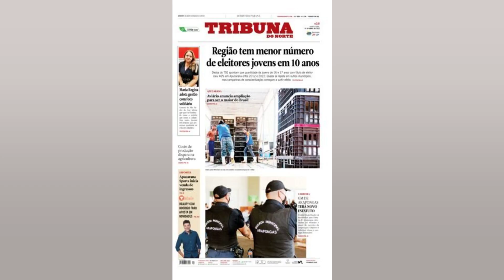APRESENTADO NO SANTOS. JHOJAN JULIO DIZ ESTAR PRONTO PARA SÁBADO E SONHA COM COPA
O técnico Fabián Bustos poderá ter um reforço na escalação do time do Santos para a estreia no Campeonato Brasileiro. contra o Fluminense. às 16h30 deste sábado. no Maracanã. no Rio de Janeiro. Trata se do meia equatoriano Jhojan Julio. apresentado oficialmente nesta quinta feira. “Eu estava treinando normalmente no Equador. Não treinei somente na semana em que precisei viajar. Estou pronto para jogar. Se o professor precisar. estou bem fisicamente e com muita vontade de jogar o Brasileirão e ajudar o clube. Estou ótimo fisicamente”. disse o atleta. de 24 anos. que vai vestir a camisa 8. Jhojan Julio afirmou saber como enfrentar taticamente o Fluminense. “O professor (Bustos) é um analista dos rivais. Durante a semana. ele já nos passa como devemos nos portar para enfrentar o rival. Enfrentei o Fluminense. sei um pouco como eles jogam.” O equatoriano revelou na entrevista coletiva que gosta de atuar pelas laterais do campo. sempre em velocidade.. mas está disposto a atuar como for necessário para ajudar a equipe. Julio espera que sua passagem pelo Santos possa ajudá lo a retornar à seleção equatoriana em ano de Copa do Mundo. “Feliz que o Santos me contratou. Acredito que o grande trabalho feito na LDU ajudou na minha contratação. Minha experiência pode ser importante em um elenco jovem como o do Santos. E com a expectativa de voltar à seleção. Creio que é o sonho de todo jogador estar na seleção. ainda mais disputar um Mundial.” Saiba mais + Nova Montana: 3ª geração da picape da Chevrolet chega em 2023 + Vírus transforma lagartas em zumbis destinados a morrer sob a luz do Sol + Dona do ‘maior bumbum do Brasil’ é assediada na rua + Site revela conteúdo de documento confidencial dos militares americanos sobre OVNIs + Vídeo: Jovem aponta arma para cabeça de aluna durante briga em porta de escola + Um gêmeo se tornou vegano. o outro comeu carne. Confira o resultado + O que ocorre no cérebro quando morremos? Cientistas já têm uma resposta + ‘Pedra da morte’ do Japão se parte depois de quase mil anos + Veja quais foram os carros mais roubados em SP + Truque para espremer limões vira mania nas redes sociais + Agência dos EUA alerta: nunca lave carne de frango crua